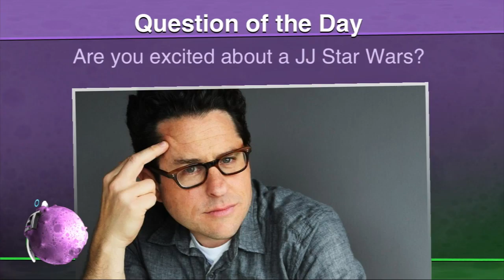JJ Abrams Directing Star Wars Episode 7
JJ Abrams set to direct Star Wars Episode 7,  Sixth Gun on TV, Image Comics movie, Sin City update, all of that and more this week on the Planet 46 Comics Show!